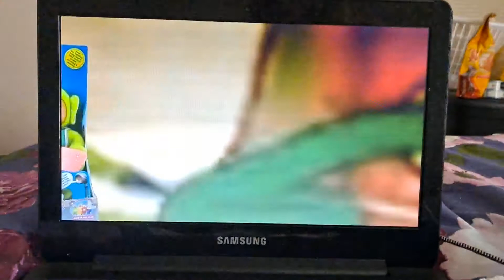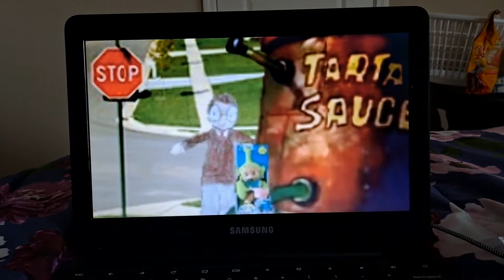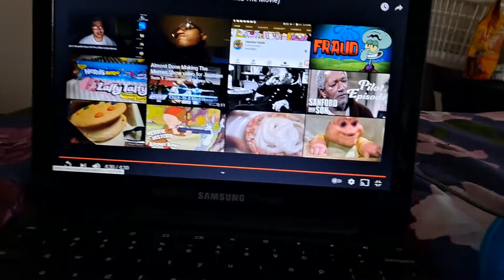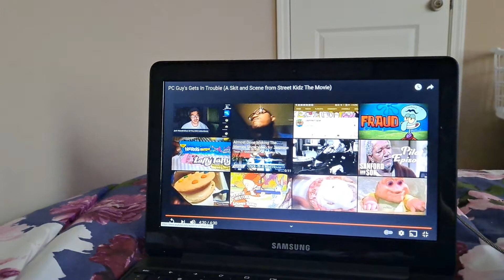Emily Elkins reacts to pc guy's gets in trouble a skit and scene from street kidz the movie